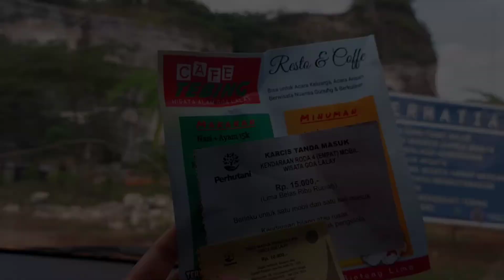Jalan-jalan ke Goa Lalay | Wisata Hits Bogor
Wisata Goa Lalay terletak di Desa Klapanunggal, Kabupaten Bogor merupakan wisata bekas galian tambang gunung kapur. Goa yang terletak di desa Klapanunggal tersebut memiliki kedalaman sekitar 100 meter. Wisata Goa Lalay ini cocok dikunjungi bersama keluarga. Harga tiket masuk nya Rp. 10.000.